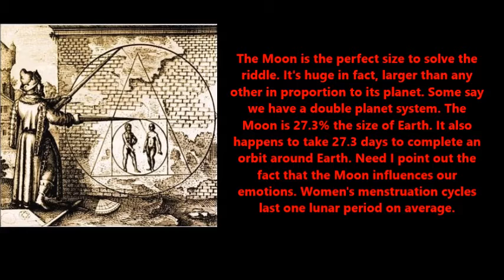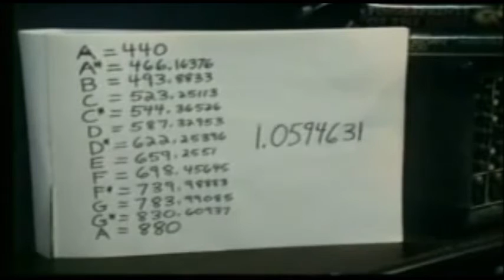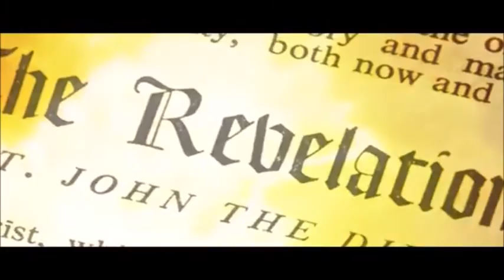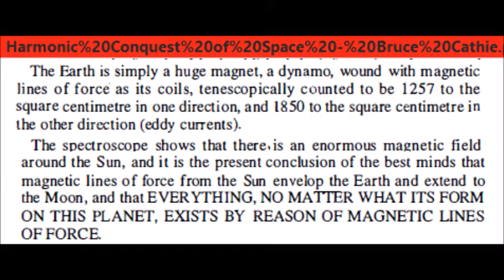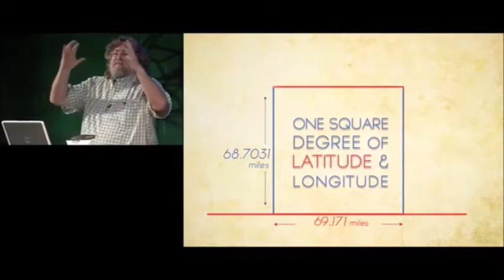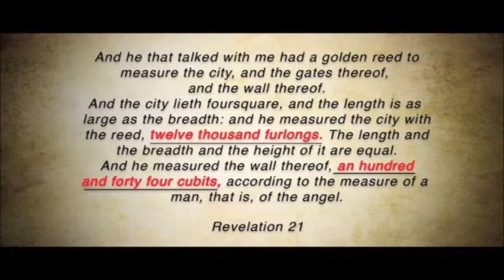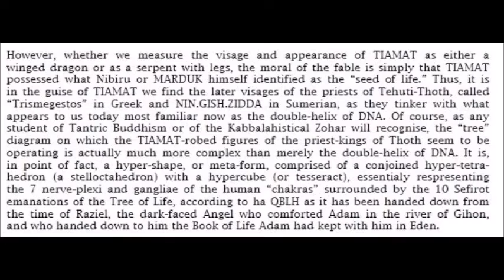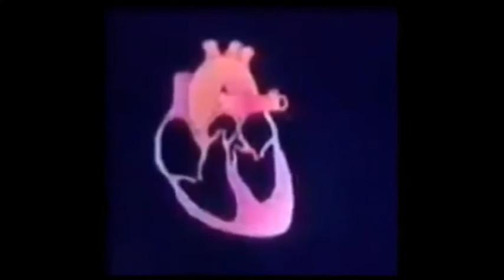Hypercubing The Hypersphere DNA Music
Carl Munck discovered that the ancient prime meridian is Giza in Egypt, the location of the Great Pyramids being at the exact center of all land masses on the planet, the Giza complex being
equidistant to the pole to the center of the earth and aligning on the 19.45 degree latitude; these being important sites for a specific kind of energy flow, many ancient sites being built along this energy grid in every
continent. The measurements that Hue Harlston found at Teotihuacan show that measurements unify time and space in geometry and form. This can be seen in the egyptian or royal cubit, the vestiges of an ancient
system that took into account a musical harmony of repeating divine proportions related to pi, and specifically 22/7 which is the measure of thoth/hermes in egyptian pantheon of gods.
The macrocosm/microcosm belief of the ancients shared through almost every culture and still today part of our present system, in British measurements and our time measurements that are Sumerian
(Sumerian were allegedly the first to divide the circle into 360 degrees). Where Munck left off Bruce Cathie discovered correlations to the speed of light and area of land mass having direct
harmonic proportions to an electromagnetic grid which owes its very geometry and size to sacred divisions inherant in light. The Sumerian time scale reflecting this platonic solid Pythagorean
music of the spheres, as above so below, hermetic ording of the cosmos and space-time; the actual geometry to Einstein's unified field as seen throughout nature and even the law of octaves in the
periodic table. Energy/matter/time/space unified in repeating numbers from the average pace of man to the egyptian royal cubit measured from tip of the finger to the elbow. The precession of
the equinoxes showing a repeating cycle dictated by the stars, themselves being an expression of the proportional constants inherant in the platonic solids which describe forms of consciosness
as well as the elements and sacred divisions. This universal pattern manifesting on the galactic scale as precession can also be seen at the solar system
level; the planets creating spirograph figures directly related to sacred proportions and music of the spheres; all of this being mathematically deduced toward to geometric figures, the circle
and sphere in squaring the circle. And still further, the ancients seemed to have knowledge of hyperforms, higher dimensional blue-prints that manifest into the laws/figures/forms of our
dimension; these are the tetractys,tesseract, and hypercube. The hypersphere or nested tori being seen in concepts of metaphysics such as the merkaba, merkava, or chariot related to the
magnetic field of the human body. To get a better understanding we must not only square the circle or cube the sphere but hypercube the hypersphere.

Stargate SG-1 Season 1 Episode 10: The Torment of Tantalus

Articles:

Secret Teachings of All The Ages by Manly P. Hall

World Mysteries - Mystic Places - The Great Pyramid of Giza in Egypt.htm

The Hermetic Code in DNA by Michael Hayes - Esoteric Online.htm

UN-STAR & CROSS OF PERU REFLECTIONS ON THE NEW JERUSALEM & GIZA GREAT PYRAMID